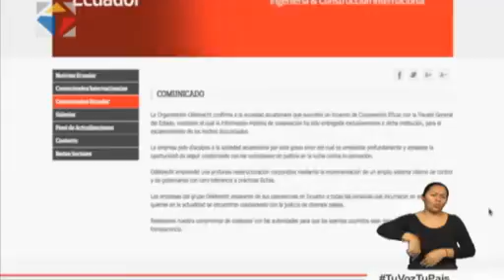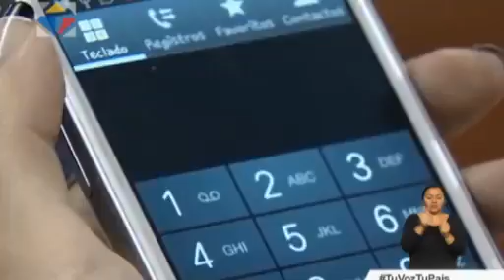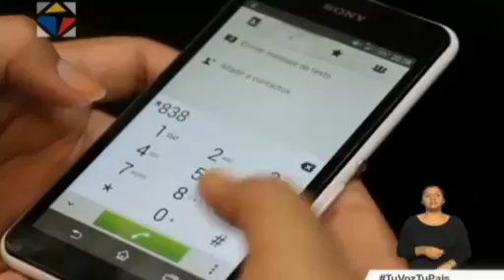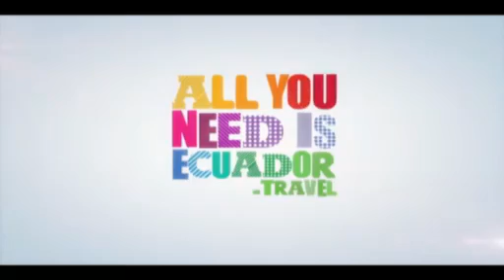Noticiero Ciudadano segunda emisión 14/06/2017